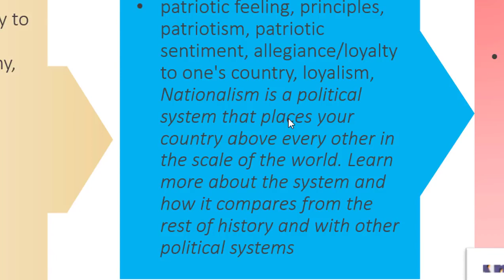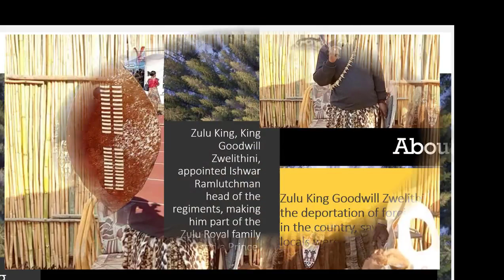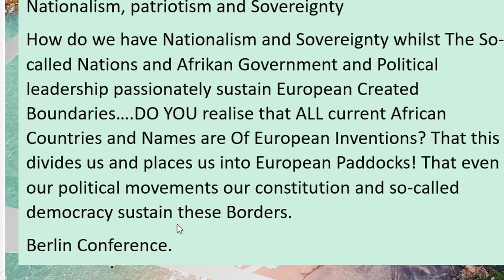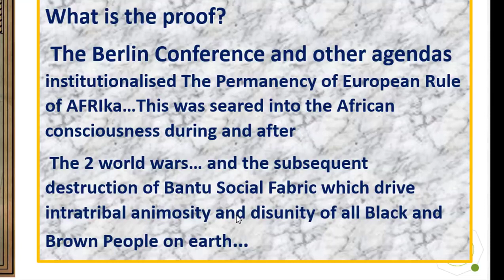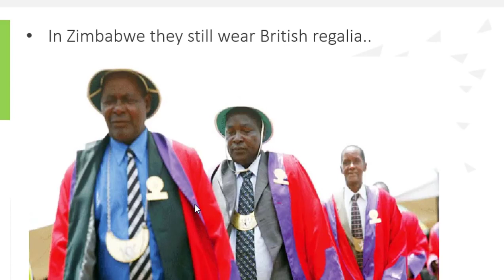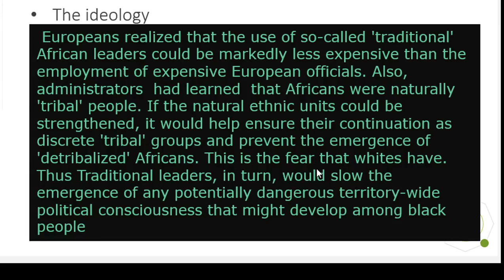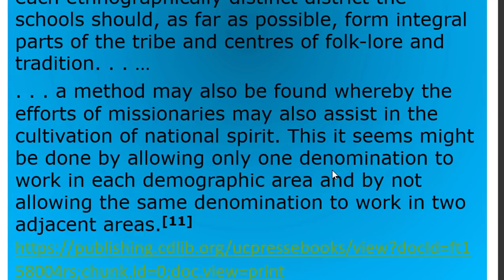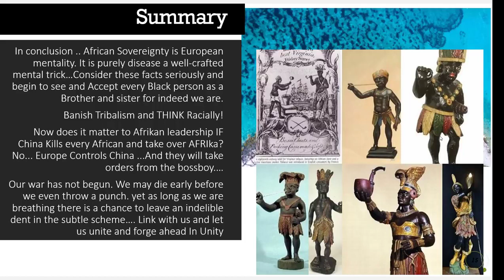Who rules Africa today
Do you know who rules Afrika today?

 If you are from Afrika or the Caribbean  do you carry a huge sense of Pride and excitement that you have a nation? So you are Haitian, Trinidadian, Jamaican, Zimbabwean, Zambian, Nigerian, Chadian, Ethiopian…etc. You trust and believe that Your country of birth is Free and ruled by someone who looks like you. Right???…

But Here is the Problem. And very few have even included it in all the talk on African Nationalism, Patriotism and Sovereignty. How do we have Nationalism and Sovereignty whilst The So-called Nations and Afrikan Government and Political leadership passionately sustain European Created Boundaries??

Do you realise that ALL current African Countries and Names are Of European Inventions? That this divides Afrikans and places us into European Paddocks! That even our political movements our constitution and so-called democracy sustain these Borders.

The current Afrikan borders as you know them were created at The Berlin Conference. The Berlin Conference of 1884–85 was a meeting between European nations to create rules on how to peacefully divide Africa among them for colonization. The conference was convened by Portugal but led by Otto von Bismarck, chancellor of the newly united Germany.

But how does the Berlin Conference Scramble for Africa Control Afrikans? Can we attribute Xenophobia, Political confusion in African Politics to it? Yes! But How?… Via its institutionalization of Permanent European Rule of Afrika…This was further seared into the African consciousness during and after The 2 world wars. Wars in which millions of Afrikan men fought in and died without even recognition other than a foot-note in very few books. And the subsequent destruction of Bantu Social Fabric. This is the driver of animosity and disunity of all Black brown people on earth…

Do you really want to know the true history and culture of Afrikans?

We will keep spreading the message about new frontiers of knowledge and the human emancipation, no matter what.. Support us in anyway you can. No matter how big or small. The big ones are kept secret by public incredulity."- Marshall McLuhan